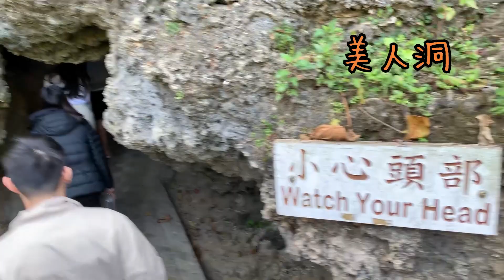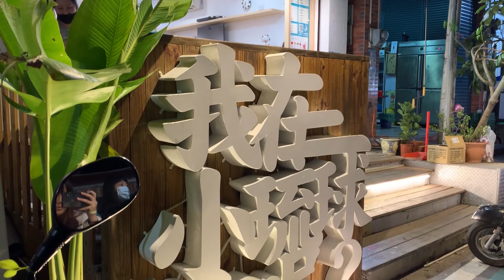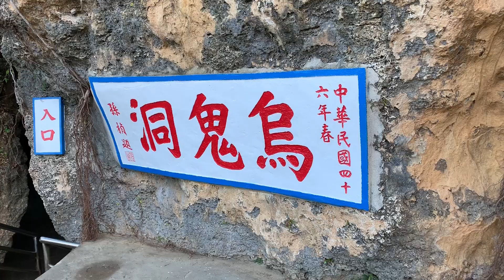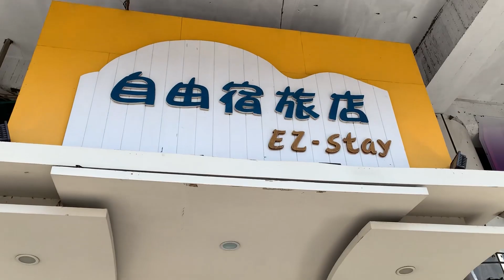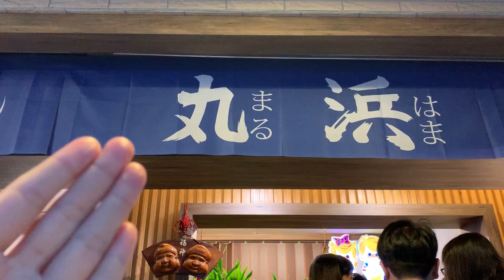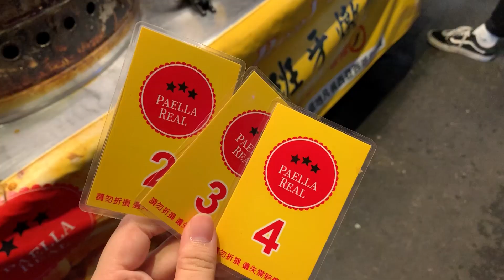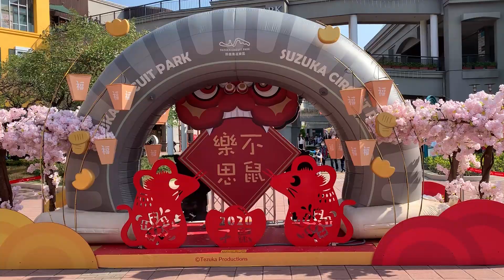【Vlog－小琉球x高雄】瘋了吧冬天跑去小琉球到底能幹嘛？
阿哈哈過了半年才終於生出來的Vlog
依舊是隨手拍拍紀錄一下我們跑的景點La！
（請忽略影片有些卡幀的地方我真的無解嗚嗚）

高雄的部分去了好多重複的地方就知道我們有多推了吧
然後希望可以再去一次小琉球因為沒有浮潛到QAQ…